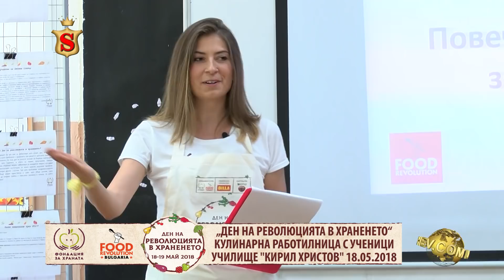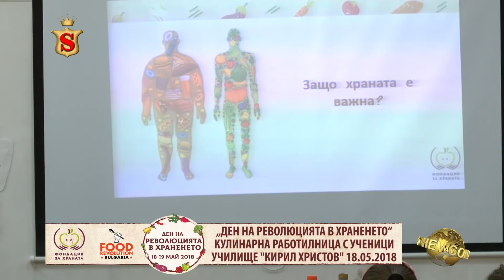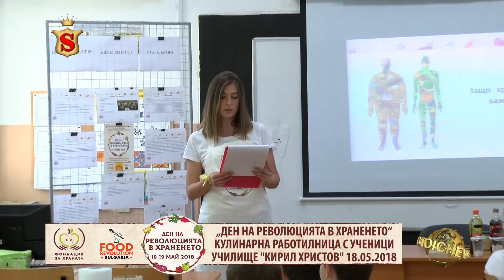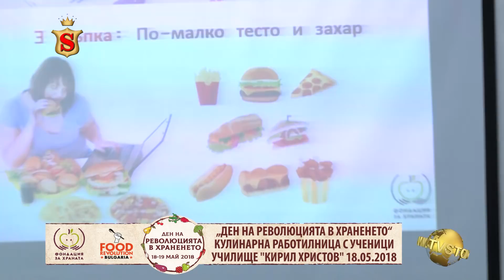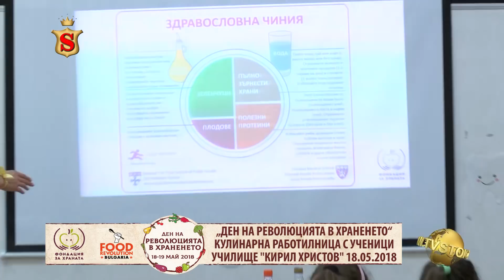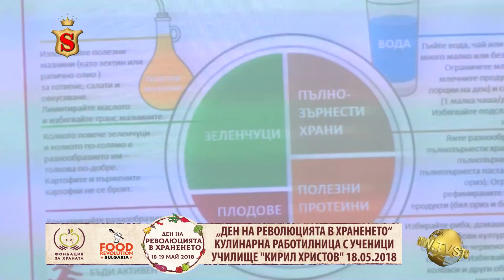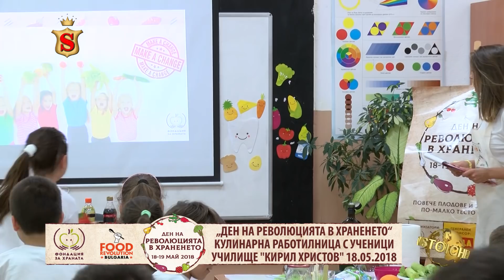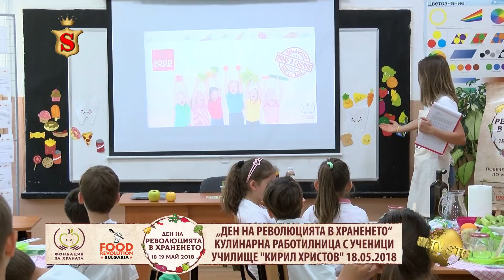„ДЕН НА РЕВОЛЮЦИЯТА В ХРАНЕНЕТО“ КУЛИНАРНА РАБОТИЛНИЦА С УЧЕНИЦИ УЧИЛИЩЕ "КИРИЛ ХРИСТОВ" 18.05.2018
„ДЕН НА РЕВОЛЮЦИЯТА В ХРАНЕНЕТО“
КУЛИНАРНА РАБОТИЛНИЦА С УЧЕНИЦИ
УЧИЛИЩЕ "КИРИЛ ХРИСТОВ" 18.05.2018